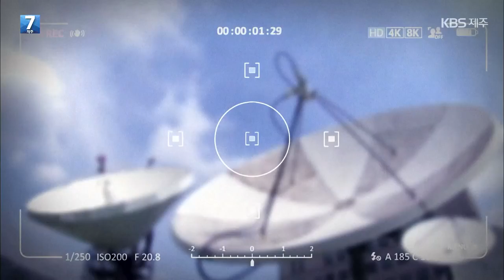[7시뉴스제주/현장K] 정방폭포에서 무태장어가?…공식 조사 나선다 / KBS 2021.08.02.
무태장어 하면 서귀포시 천지연폭포를 떠올리시는 분들 많으실 겁니다.
천지연폭포가 무태장어 서식지로써 천연기념물로 지정됐기 때문인데요.
그런데 최근 정방폭포에서 무태장어로 추정되는 개체가 KBS 수중촬영 카메라에 포착됐습니다.